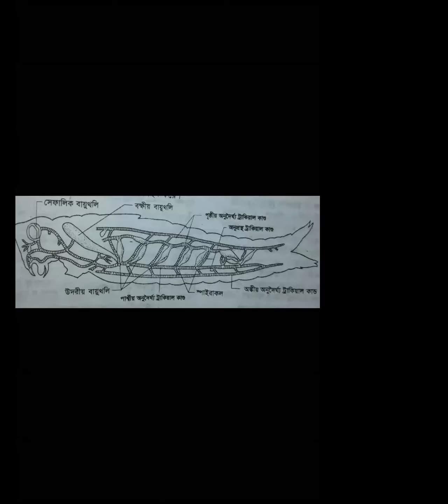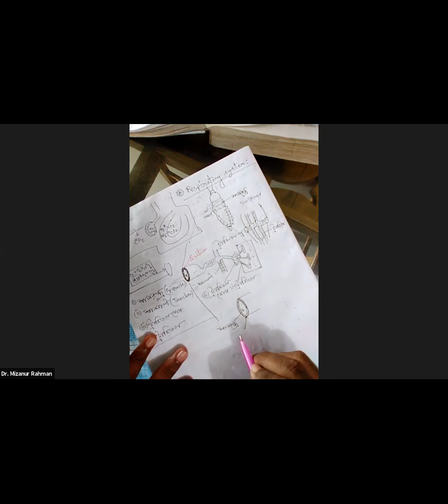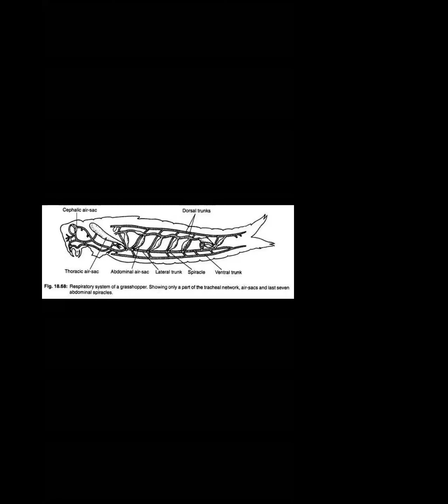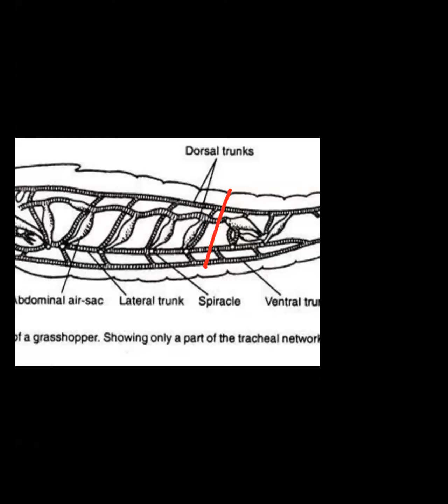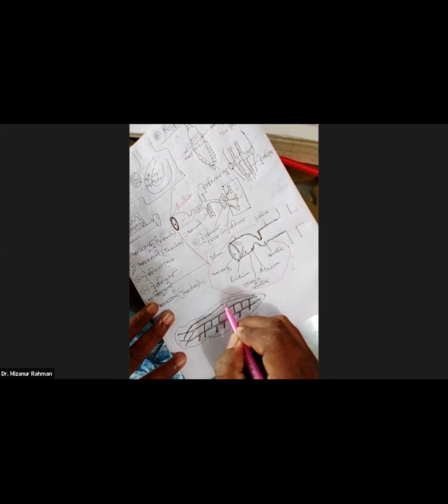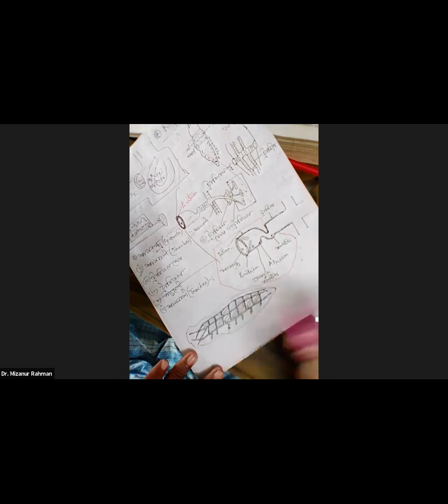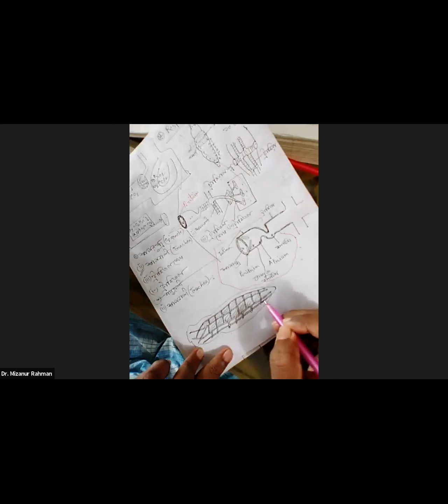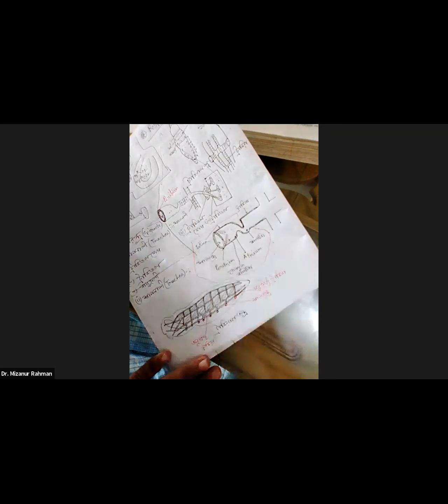biology 2nd paper chapter 2 cls 10